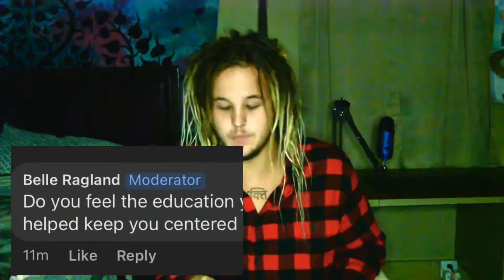Ask Sky! #1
today, i answer a bunch of your questions!!

Facebook- Skyler Davis & Skyler Davis Music

Tip jar for feuling this journey❤️ (very appreciated!🦋)